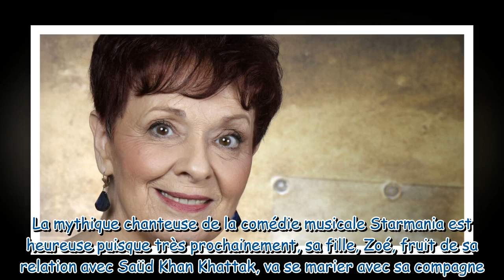Fabienne Thibeault mariée au discret Christian : photos de sa tenue décapante et inattendue lors de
Fabienne Thibeault mariée au discret Christian : photos de sa tenue décapante et inattendue lors de la cérémonie